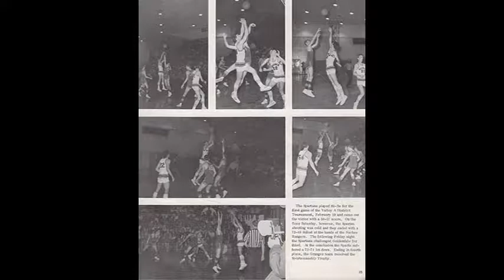Granger High School 1970s Through the Years Video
Video of pictures from Granger High School 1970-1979.